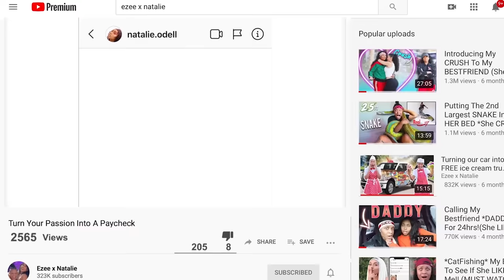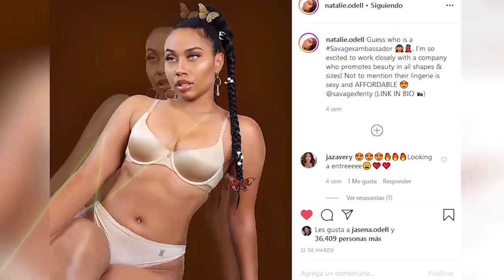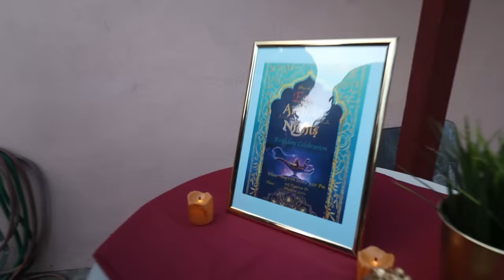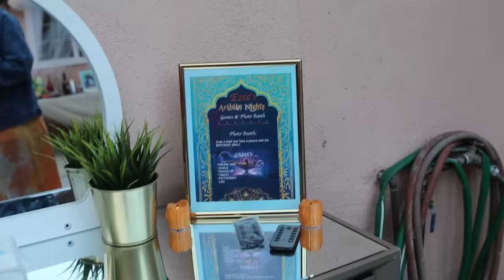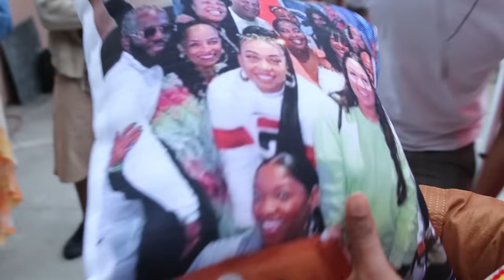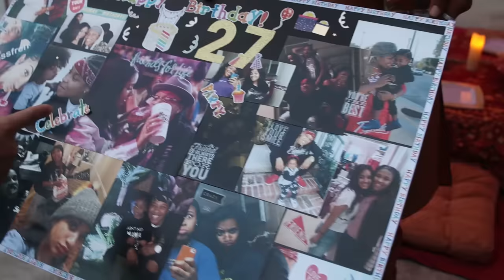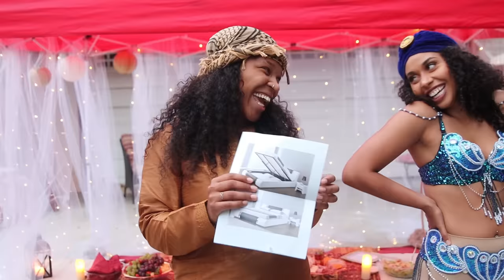I Cant Believe She *RUINED* My Birthday(BIG REVEAL)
Maybe I shouldn't have done this on her BIRTHDAY!!!